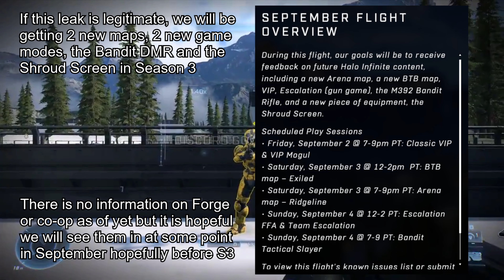Halo Infinite Season 3 Leaked *NEW*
There have been yet again, more leaks (no guarantee on their credibility) showing off what's instore for players in the upcoming Season.